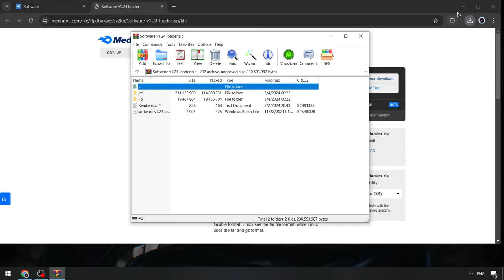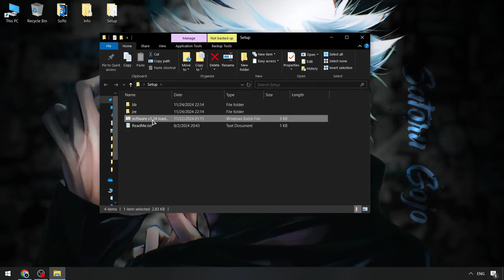Blox Fruits x Roblox Cheat Menu [NEW] | Script 2024 x Blox Fruits NEW | Blox Fruits Executor [FREE]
Password: 4678

If you can’t download / install program  , you need to:
1. Disable / remove antivirus (files are completely clean)
2. If you can’t download, try to copy the link and download using another browser!
3. Disable Windows Smart Screen, as well as update the Visual C++ package

STATUS: WORKING!